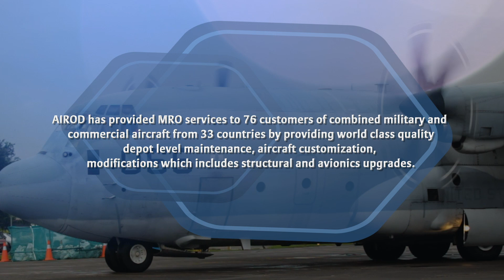AIROD International Clients